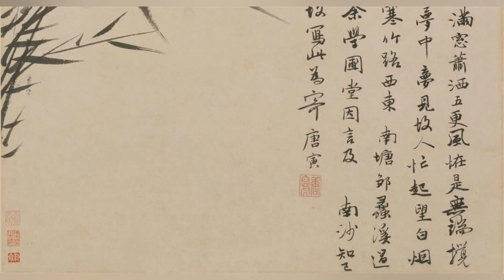艺术赏鉴：明 唐寅 墨梅图 风竹图 高清国画运作观赏 唐伯虎写意花鸟画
艺术鉴赏，高清画作，细节赏析。了解一幅名画的每一个细节，提升艺术修养。让情感得以调节，让心灵得以净化。